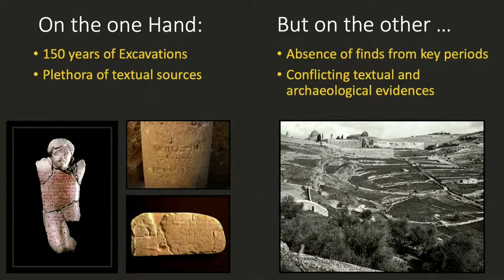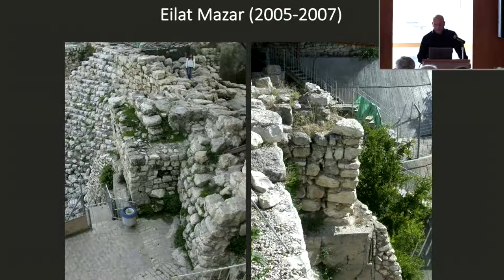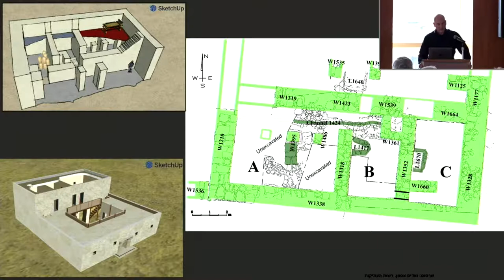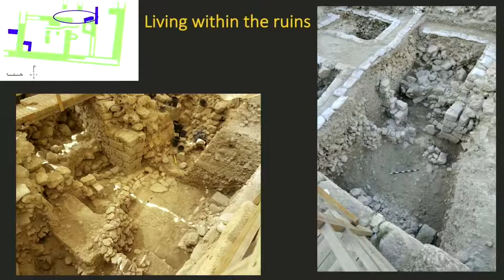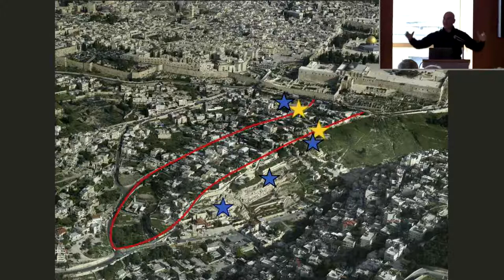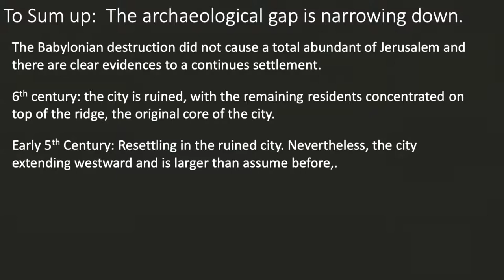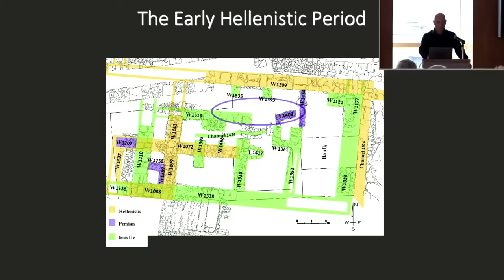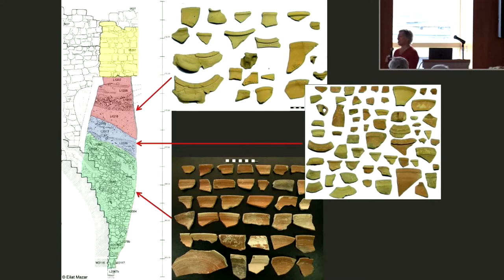Yiftah Shalev: The Ruined City: Jerusalem Under Achaemenid Persian Rule